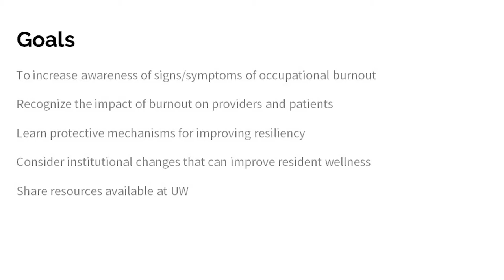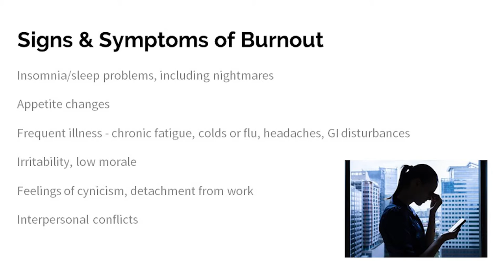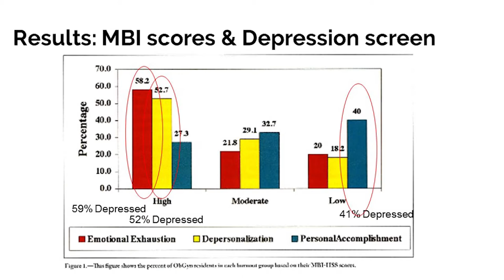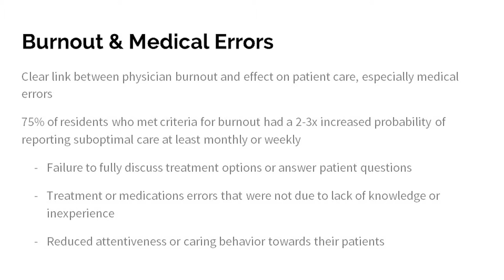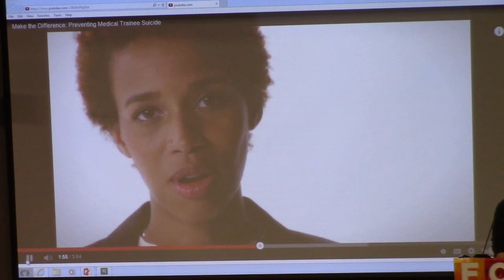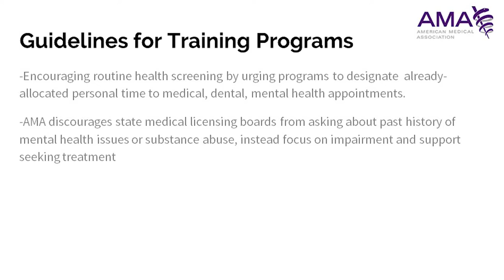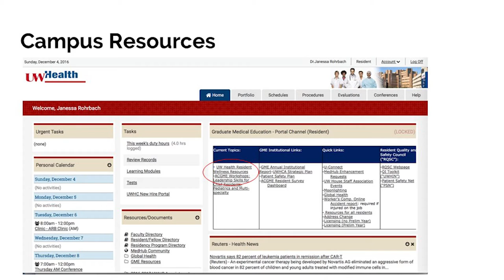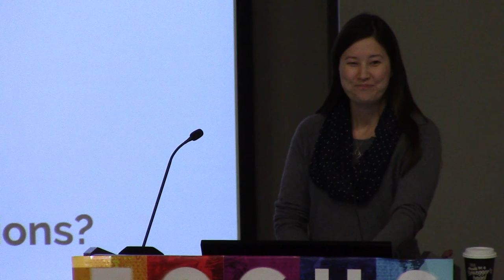12.8.16 Grand Rounds: Resident Wellness, Janessa Rohrbach, MD